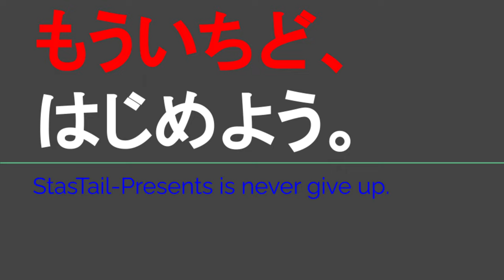ST120-3 亀山へ向かってドライブ雑談②亀山朝食の悲劇【ルーレットで決める日帰り温泉旅】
深夜～早朝のメシ確保が日に日に難しくなっていく地方の悲劇

関連動画はこちら↓
ST100-1　朝4時、四日市から「長島」へ行くために亀山へ向かいます。【そうだ、長島いこう。】